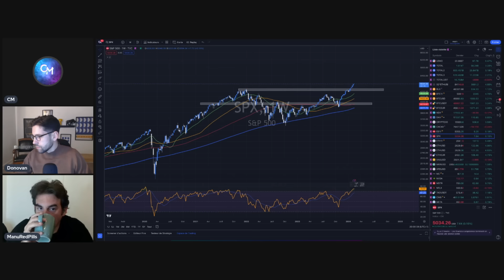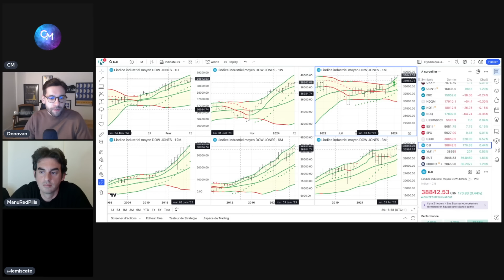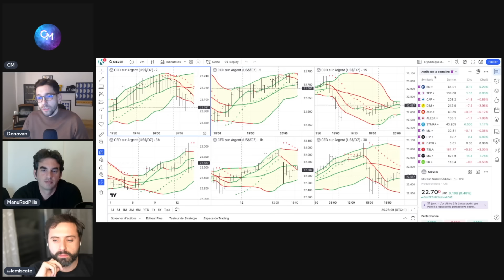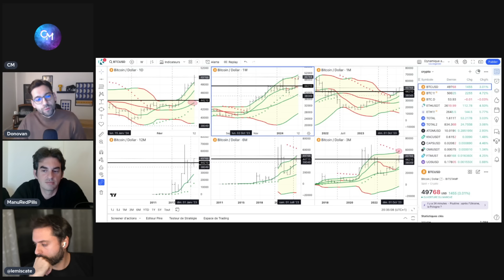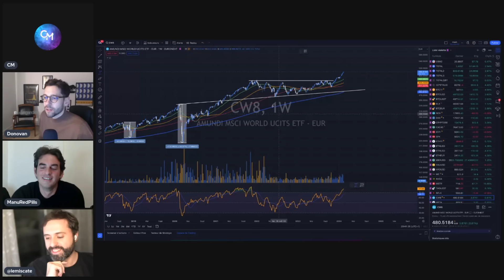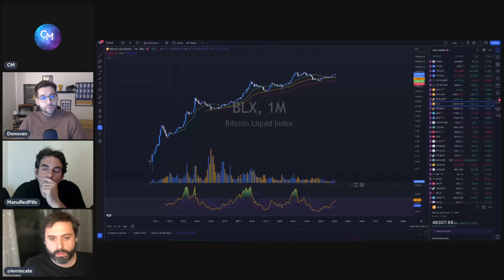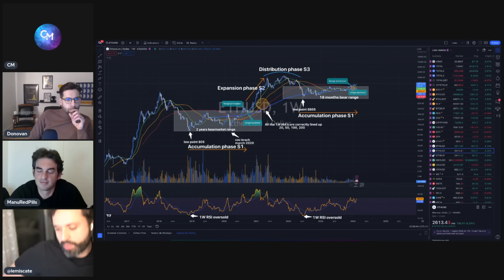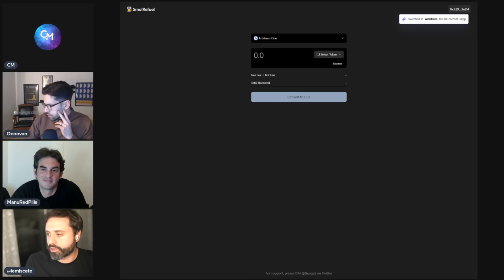CRYPTO MONDAY on parle BITCOIN / SP500 et MACRO avec Donovan Ray, Marc Zeller et ManuRedPills !!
Le Bitcoin vient taper les 50k$ lors du crypto Monday dans lequel nous recevons Donovan Ray spécialiste de l'analyse technique systémique. Nous discutons avec Marc et Manu de l'état de la finance décentralisée, mais aussi des marchés trad comme le SP500 qui empile bougie verte sur bougie verte... 2024 s'annonce palpitante !